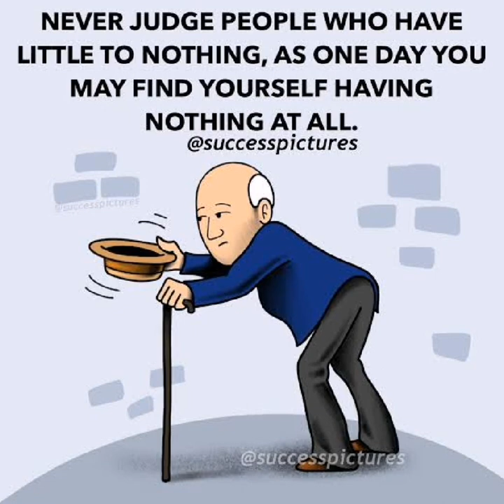The ugly truth illustrations. Sad reality of modern society.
Sad reality of modern society.one million words#deep#motivational#shorts#sadstatus#sadrealitypicture

Top motivational pictures about life motivational pictures with deep meaning.